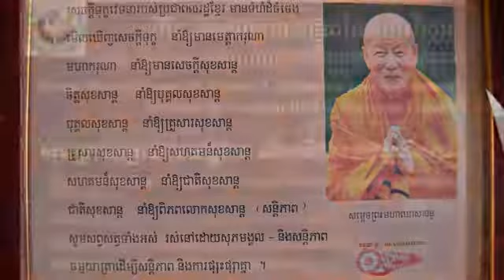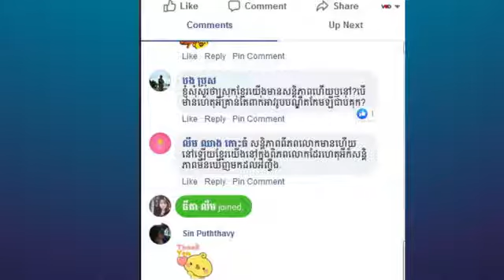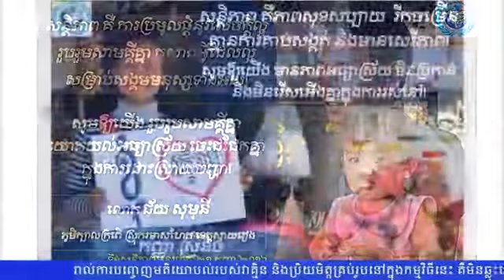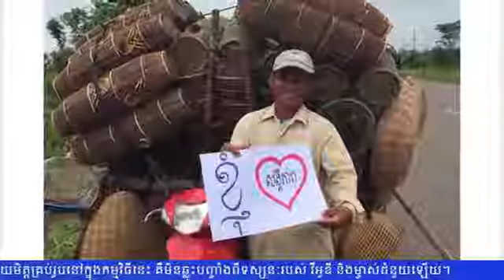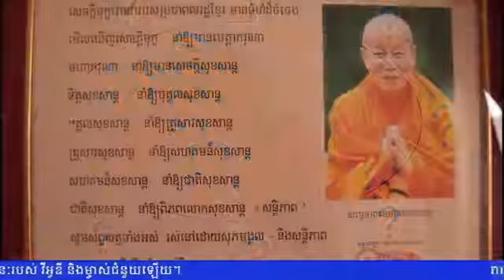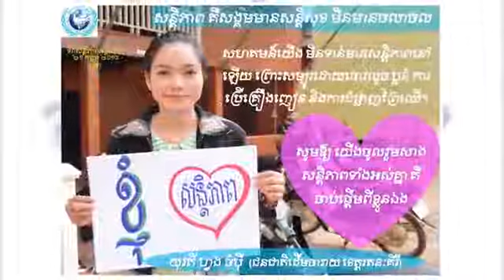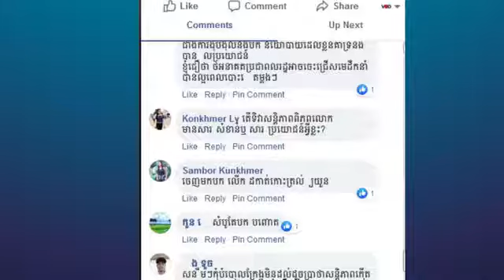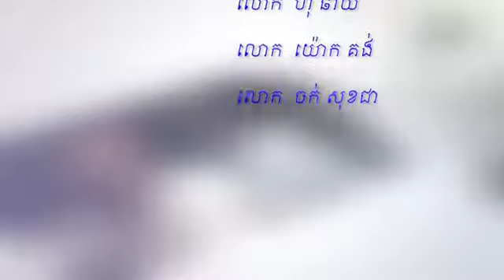IDP VoD 20Sep19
ទិវាសន្តិភាពពិភពលោក International Day of Peace Radio Talk on Peace process in Cambodia on 20 Sep 2019